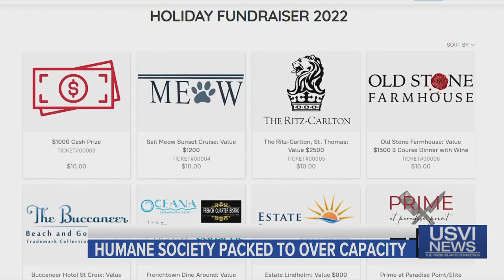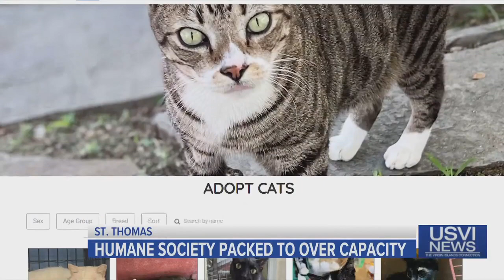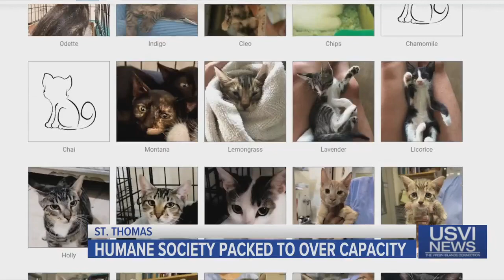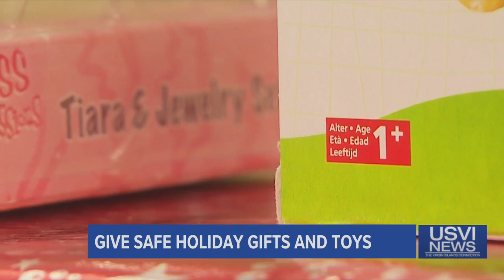Top Stories: December 7, 2022